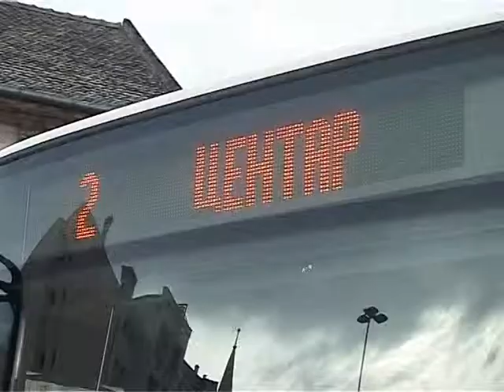15 01 Cirill buszok B title